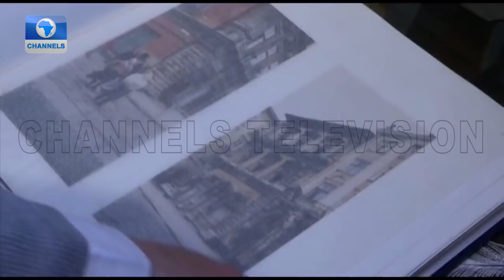UN's Antonio Guterres Visits Ukraine, Twitter's Presence In Nigeria + More | The World Today